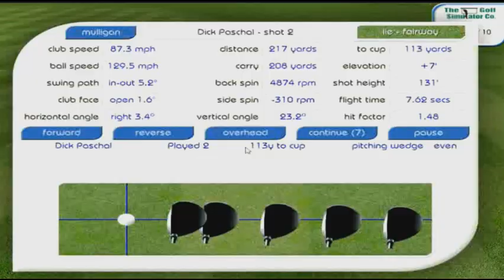Golf 8 HDV 1080i60 F9 480p 16x9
16x9 mp4 video @ 480p Golf simulator